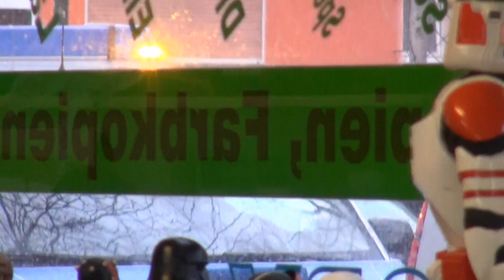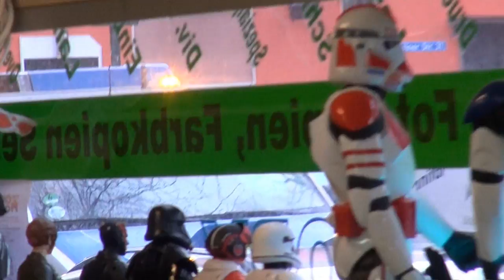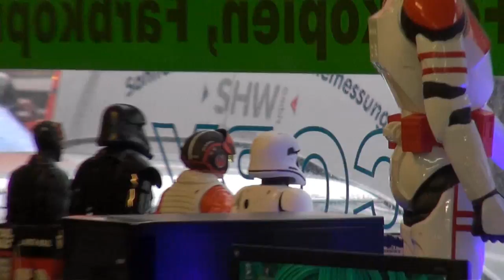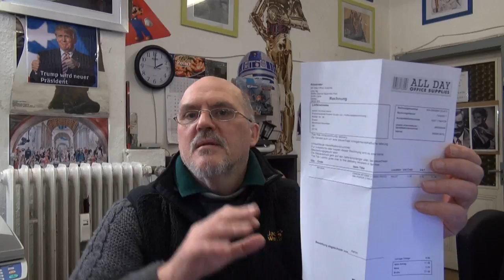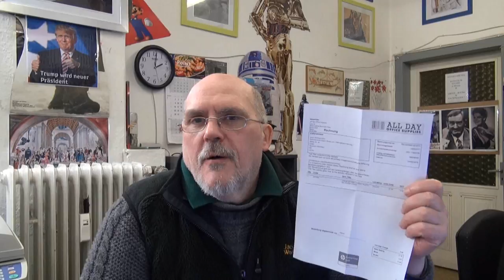Freies TV Verschwindet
Ja die Freiheit als TV Verschwindet 2017 und keiner Sagt was ! Nun wir sind uns alle nur noch Einig im Recht aber das mit der Freiheit ist wie der Frosch im Teich !